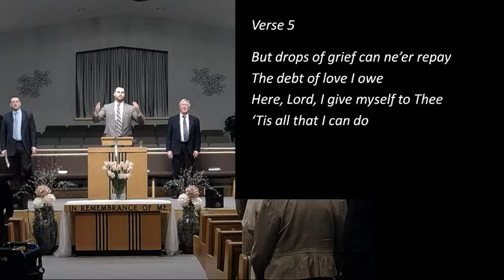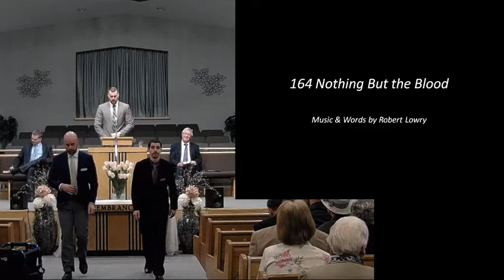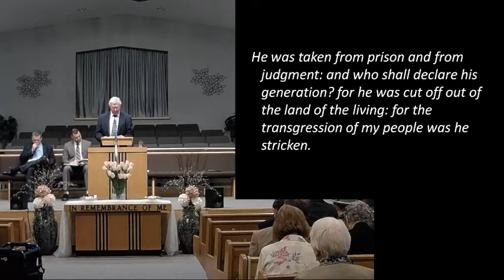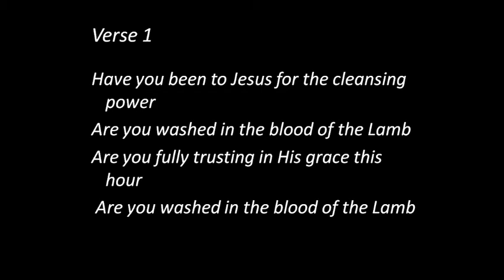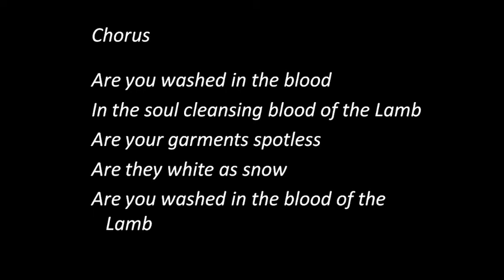April 15, 2018 AM